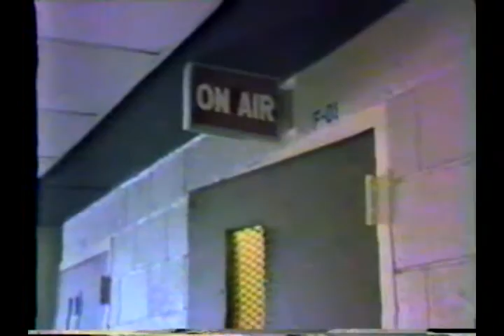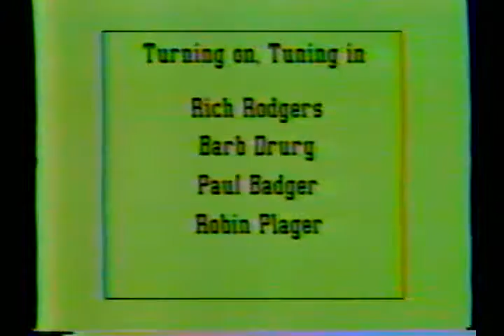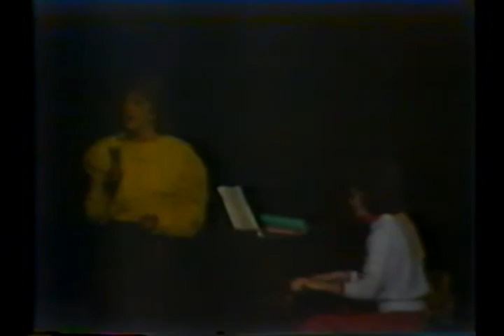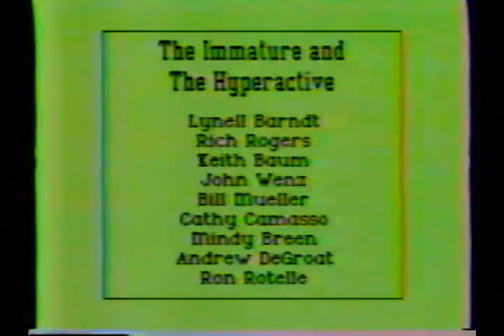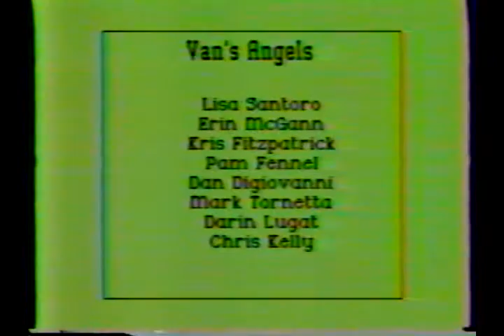Wissahickon Senior High School 1985/1986 Senior Class Variety Show